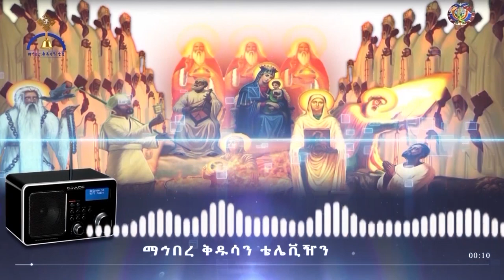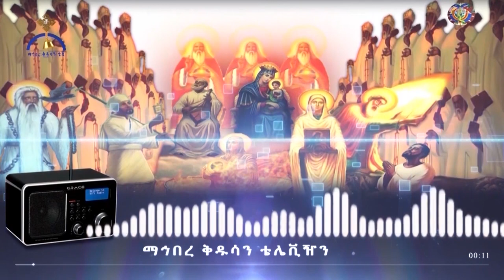MK TV ድምፀ ተዋሕዶ | በኦርቶዶክሳዊ የልጆች አስተዳደግ የወላጆች ሚና